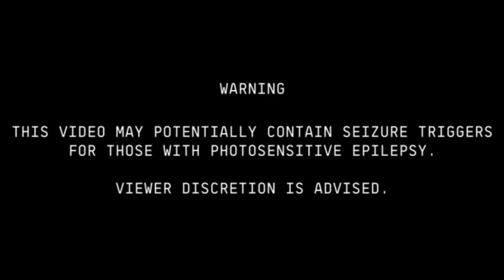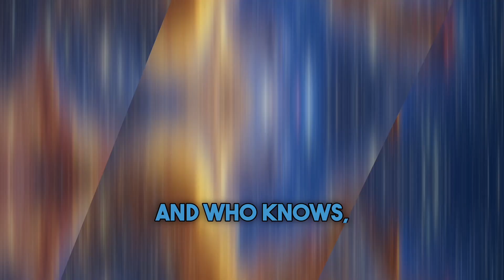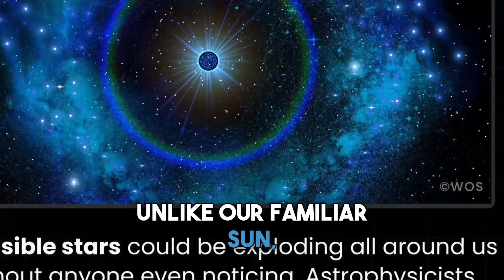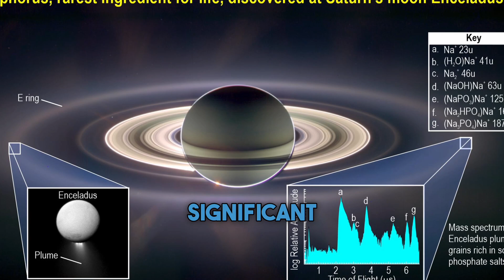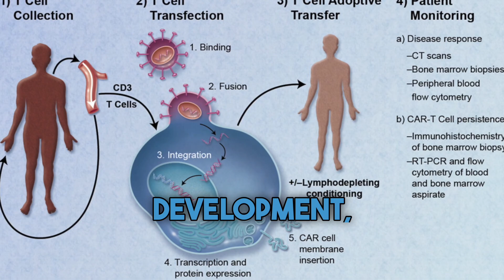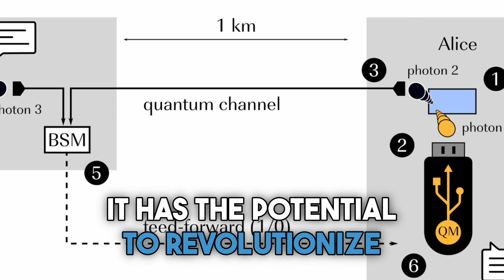Top 10 Scientific Discoveries of 2023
Hey there science enthusiasts!   Welcome to the very first video on this channel, and what better way to kick things off than with a countdown of the top 10 scientific breakthroughs of 2023?

This year, science pushed boundaries in fields like medicine, space exploration, and even our understanding of human behavior.  We'll be uncovering groundbreaking research, mind-bending inventions, and discoveries that will have you saying "Whoa, that's awesome!"

Get ready to dive deep into a whirlwind of scientific awesomeness! We'll explore things like:

Medical marvels: Discoveries that could change the way we treat diseases.
Space sensationalism: New insights into the cosmos and beyond.
Tech triumphs: Cutting-edge inventions shaping the future.
So, buckle up and get ready to be amazed!

00:00 - Intro
1:11 - Chucasaurus Diripienda
1:46 - Dead Spider Robots
2:36 - Boson Stars
3:34 - Artificial Blood
4:28 - Gravitational Wave Background
5:16 - Essential Ingredient For Life Found On One of Saturn's Moons
6:06 - AI Powered Medical Diagnosis
6:55 - Deep Sea Coral Reef
8:03 - Regenerative Medicine Progress
8:45 - Quantum Teleportation
9:46 - Outro